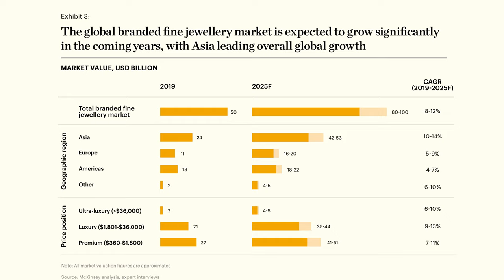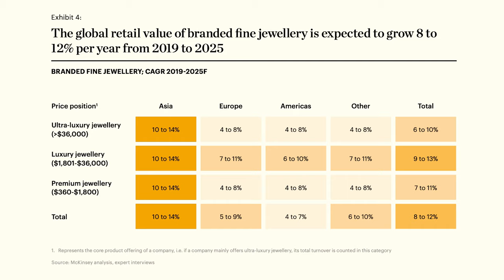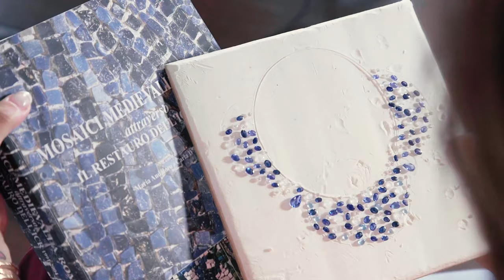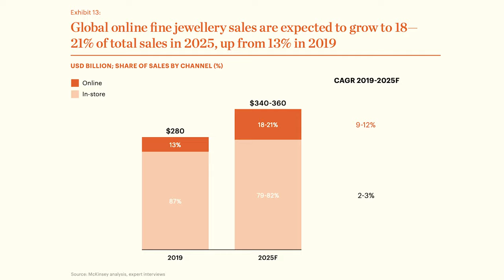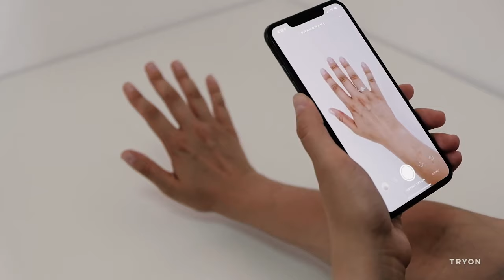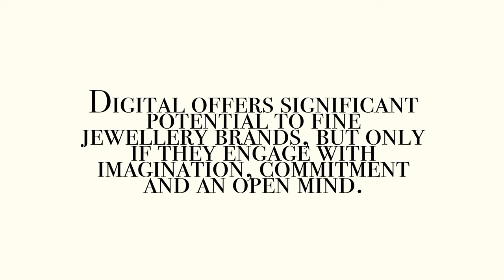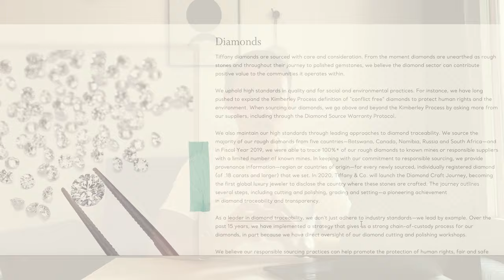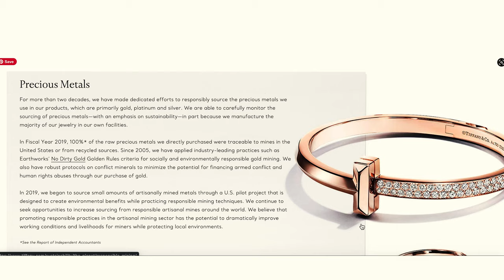Fine Jewellery Trends | more brands, more digital and more sustainable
Jewellery is one of the most profitable sectors for most luxury brands. According to The State of Fashion Report from The BoF x McKinsey & Company, various trends in the jewellery market are changing the whole landscape. For branded jewellery, although already plenty of jewellery brands existed in the market, the unbranded jewellery brands still take up to 80% of the market share. Hence, there is still room for branded jewellery. Due to the pandemic, some jewellery players were forced to conduct the digital transformation. Also with the rising consciousness of sustainability, acting environment-friendly and ethically is the next focus for jewellery brands to convince consumers. Based on these trends, it is clear for jewellery players to take brave and forward-thinking actions.

00:00 Intro of the episode
00:29 Jewellery classification
02:11 Jewellery market status
04:10 Trend 1: The rise of branded jewellery
10:01 Trend 2: Online presence
13:15 Trend 3: Sustainability
16:09 Outro of the episode